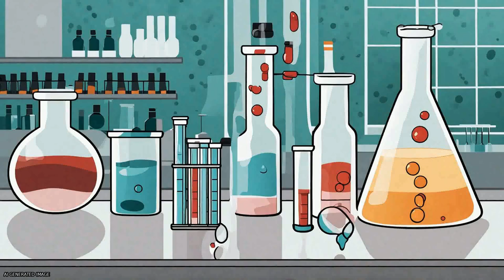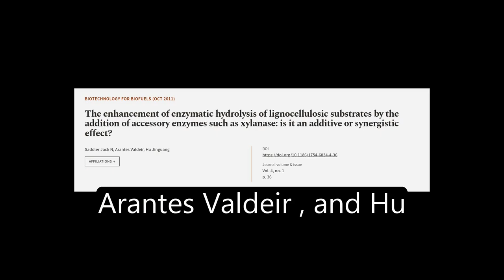The enhancement of enzymatic hydrolysis of lignocellulosic substrates by the addition... | RTCL.TV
### Keywords ###

### Article Attribution ###
Title: The enhancement of enzymatic hydrolysis of lignocellulosic substrates by the addition of accessory enzymes such as xylanase: is it an additive or synergistic effect?
Authors: Saddler Jack N, Arantes Valdeir ,and Hu Jinguang
Publisher: BMC
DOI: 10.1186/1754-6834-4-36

### Video Timestamps ###
0:00:00 - Summary
0:01:11 - Title
0:01:16 - Tail
0:01:20 - End